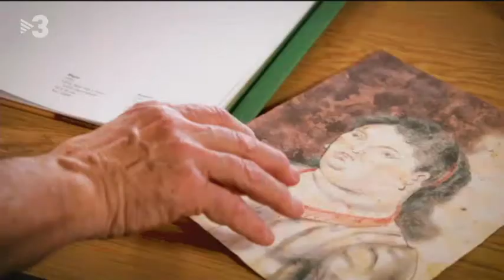'Las mujeres de Botero' - TV3 noticies nit | ARTIKA Artists' Books